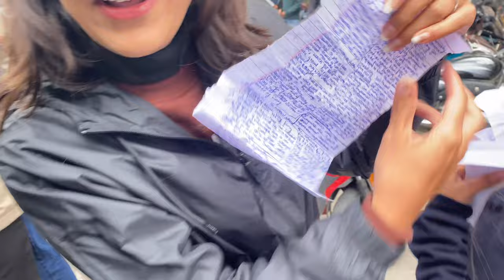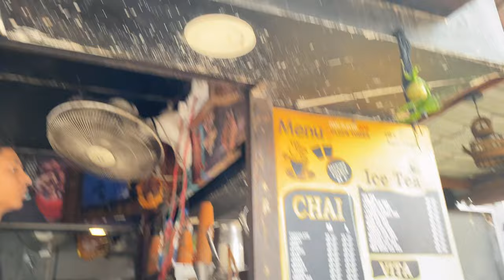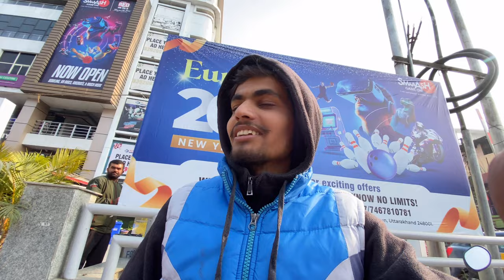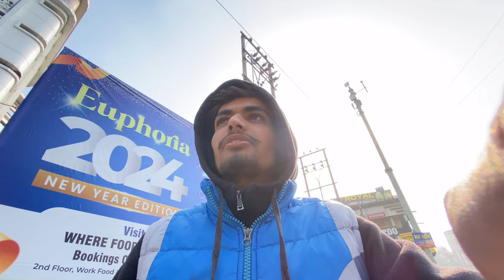Hamara pehla exam college ka or ye kya hua pehle exam m hi😭/Dav pg college Dehradun#youtube#newvlog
Welcome back to my new vlog